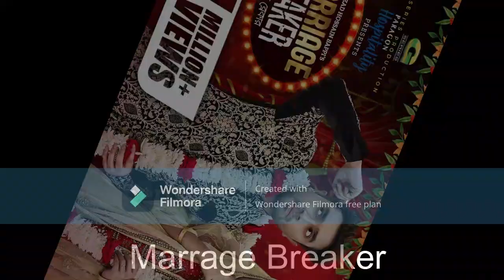ভালোবাসা দিবসে 2023 সেরা কিছু বাংলা নাটক। Top Bangla Natok Valentines Day 2023.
Bangla Natok
Top Bangla Natok
YouTube Video
Digital Bangladesh Tour & Enjoy